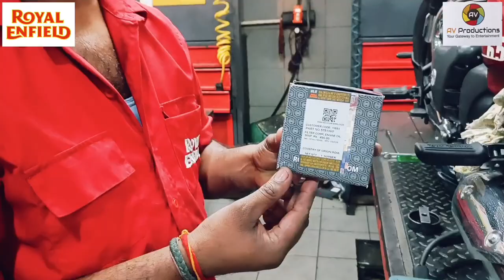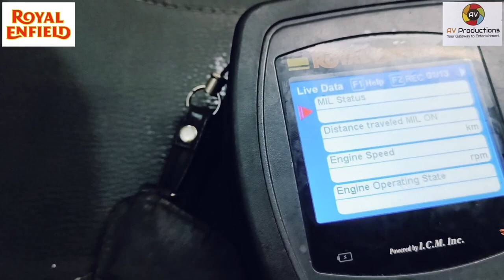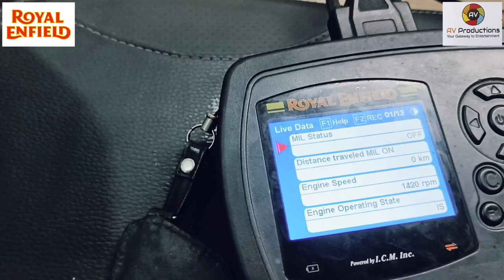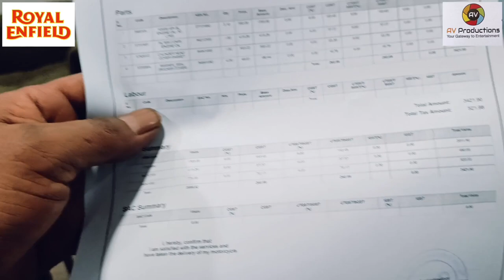Super Meteor 650 by @royalenfield first Service full detailed review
it was an amazing experience for the first time when I went for the service of my 650 super meteor from Royal Enfield I created the full detailed step by step video for you guys